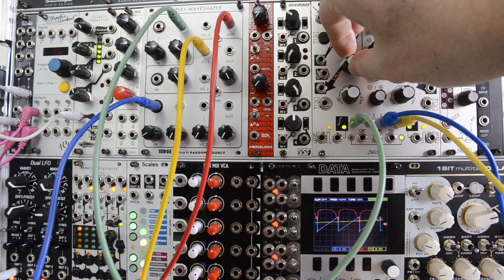SERGE by Random*Source / TRIPLE+ WAVESHAPER / a quick runthrough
In this video I try to show how the TRIPLE+ WAVESHAPER by Serge Modular by Random*Source reacts to a saw wave (its intended purpose).

I add some modulation to demonstrate the difference between the VC1 and VC2 inputs. There's some audio rate modulation as well. I do a bit of everything. This video is not an extensive playthrough. At this point I'm not sure what exactly it is that the circuits are doing, but maybe I'll figure it out exactly and then I can do a more thorough playthrough of this module.